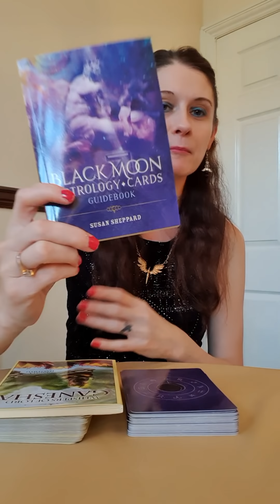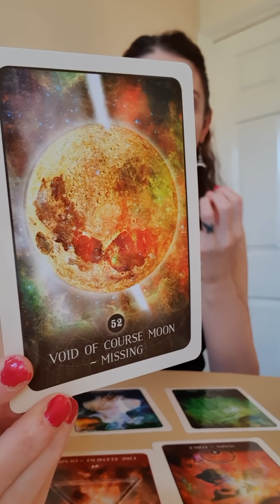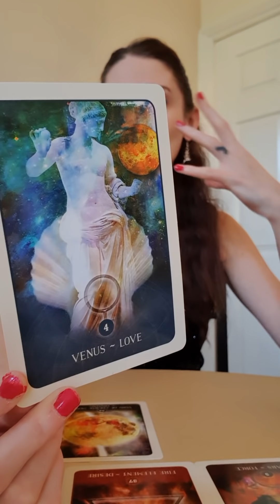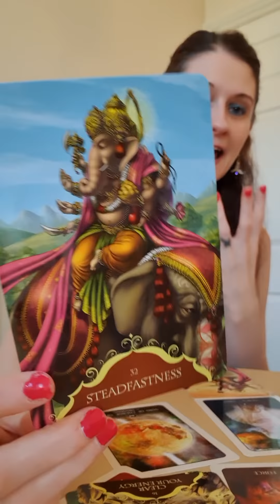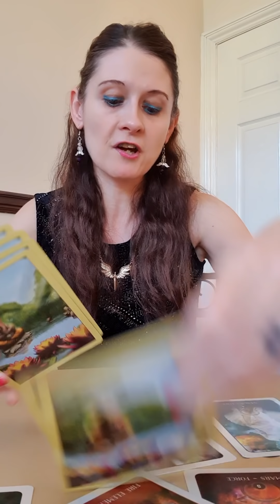DM To DF ⚘ I Am Missing Our Love